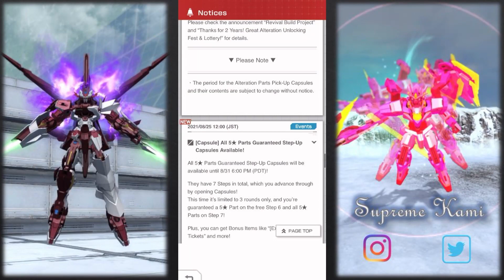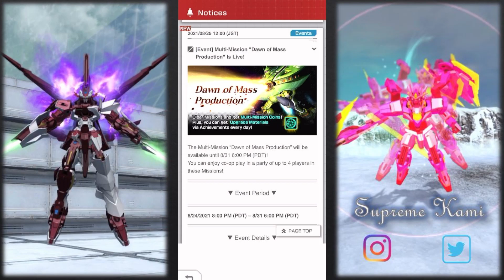(GBM) Still No 700 Gunpla Buildcoins For Limited Time Multi-Mission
This week we have two new standards Zeong and Beginning 30 Gundam. Another step up banner that is potential good but always wait until Thursday night update. Multi mission Big Zam but 3 months in a row no gunpla buildcoin for achievement.